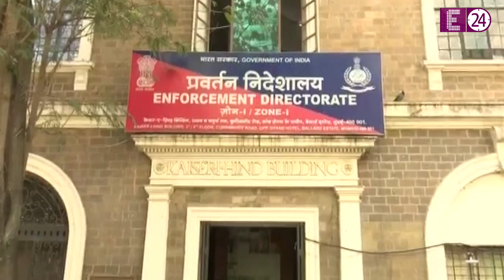Shilpa के पति Raj Kundra दफ्तर पहुंचे, अंडरवर्ल्ड से कनेक्शन पर हो रही है पूछताछ